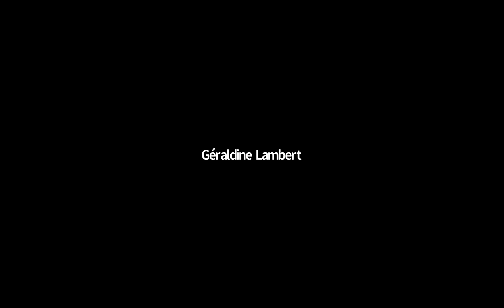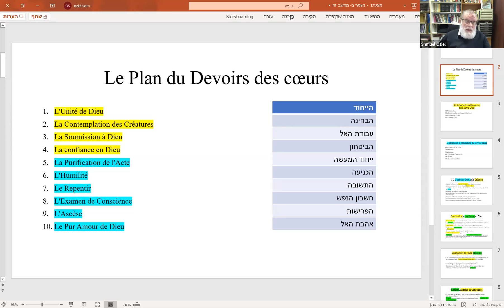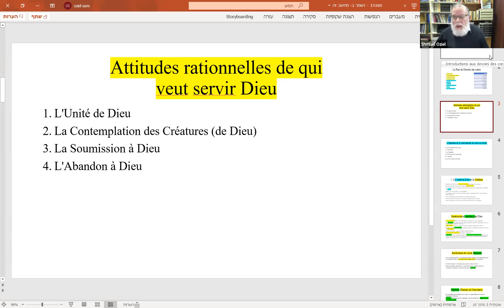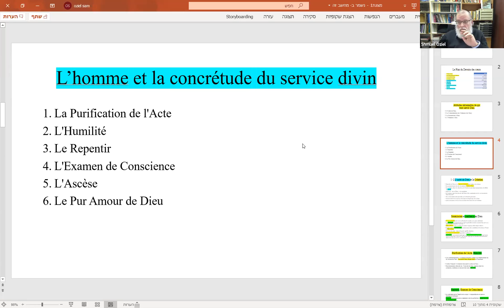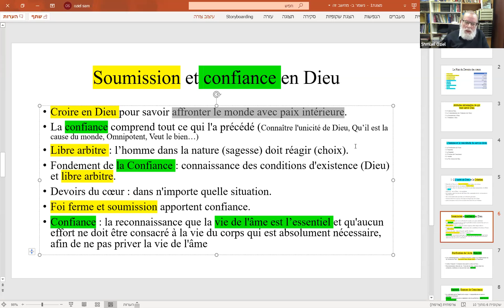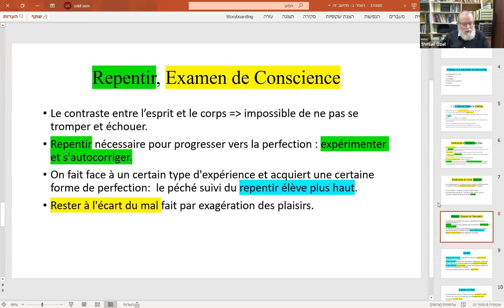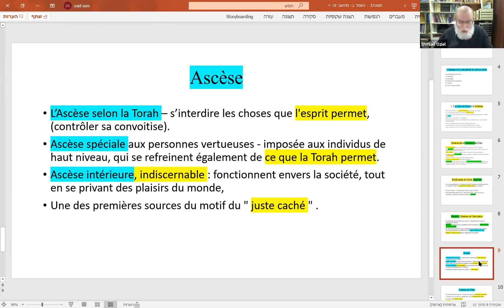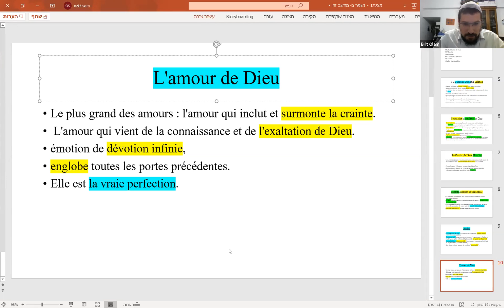Introduction exceptionnelle aux Devoirs des Coeurs de Bahya ibn Paquda par rav Chmouel Ouziel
Introduction à l'oeuvre de Bahya ibn Paquda et à la structure de son livre les Devoirs des Coeurs par le rav Chmouel Ouziel